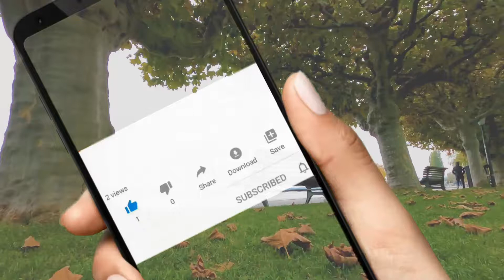تفسير حلم و رؤية جماع الاقارب فى الحلم لإبن سيرين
تفسير حلم جماع الاقارب فى الحلم لإبن سيرين والامام
تفسير حلم و رؤية زنا المحارم فى الحلم | جماع الأقارب فى المنام
وتشير رؤية جماع المحارم بصورة عامة إلى الضيق الذي يصيب الرائي ويعقبه الفرج وزوال الكرب
 رؤية الجماع مع المحارم هو واحدًا من ضمن الأحلام الغير محمودة، حيث أنها شر وتؤكد على انتشار الفتنة بين العائلة، وربما دليل على الغيبة والنميمة. إن كانت العلاقة ما بين العمة أو الخالة فتكون دليل على أنه يأكل المال الحرام، وربا، وقيل أيضًا أنه أكل حرام يدخل إلى جوفه

هحيكون محل اهتمام بإذن الله تعالى
♥!  ❶ supscribe ✔ ❷ Like ✔ ❸Share ✔ 💚